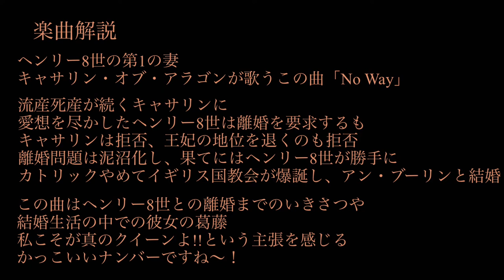No Way(SIX The Musical) Japanese Cover/No Way(SIX The Musical) 日本語で歌ってみた。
No Way(SIX The Musical) を自分で訳詞し、
日本語で歌ってみました。

I Sing No Way(SIX The Musical) in Japanese
(I translated this song myself.)

【「No Way」楽曲解説＆訳詞ログnote】

橋本薫子　YUKIKO HASHIMOTO